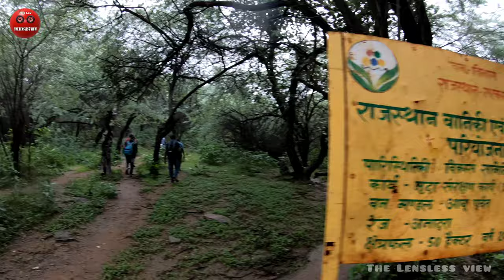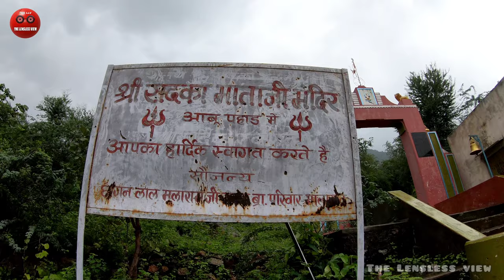Amazing Waterfall In 4K|Sadka Bhavani Temple|Jungle Trekking|Aravali Hill|Mount Abu|Sirohi Rajasthan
Hey everyone,
Happy Monsoon to all!

We are back with our Seventh Vlog.
We visited an Amazing Waterfall and a Beautiful Ancient Temple named Sadka Bhavani mataji which is situated near Asawa village near Aravali Range, Mount Abu Hills.
This place is 3 hours and 45 minutes away from Udaipur.

Please click on the link given below to watch Jungle Trekking Our very first video, trekking into unexplored Abu Jungle.

Explored Wonderful Waterfall of Abu.

Visited one of the many Ancient Temples of our Sirohi District, with some surprises on Road Trip.👇⤵️⤵️⤵️👇

Another beautiful and unexplored Kasindara Village of Sirohi district hiding Amazing sites with rich history.

Bringing you detail Guide of Mount Abu in three parts, it will definitely help you plan journey and have better experience of it.

Will be happy to see you be part of our Adventure.

By The Lensless View :-)